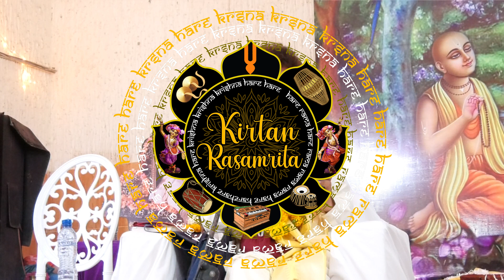Lecture by HG Madanmohan Prabhu | Kirtan Rasamrita 2023 | Pakistan